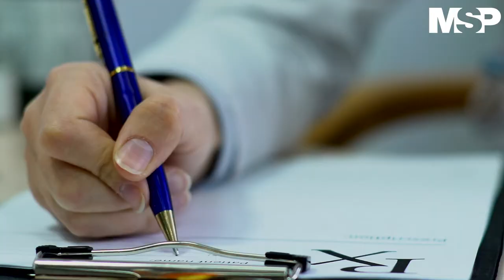Dermatitis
[CanalMSP] Aprenda sobre la dermatitis, una afección común que tiene muchas causas y se presenta de muchas formas. El tratamiento consiste en evitar el jabón y otros irritantes, también algunas cremas o ungüentos pueden brindar alivio de la comezón.